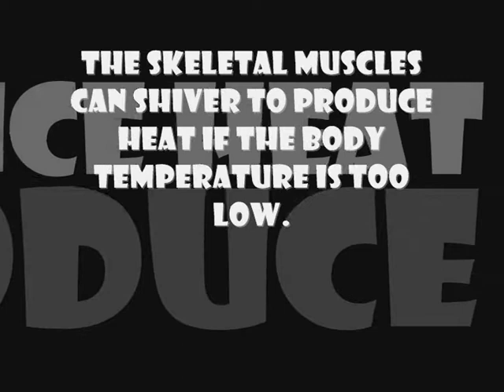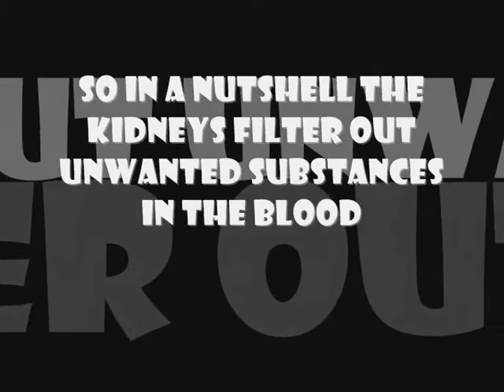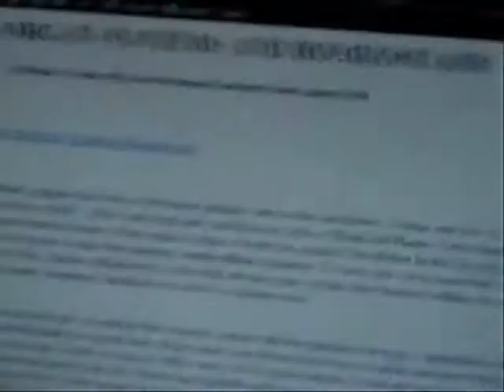homeostasis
the next generation of science videos, very educational